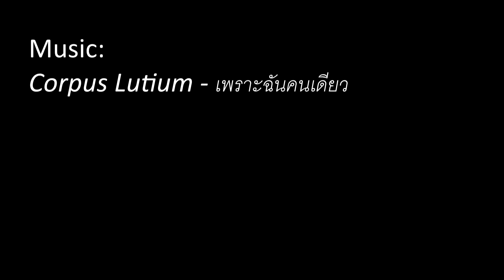Тайланд. Мото-отпуск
Прокатились по стране улыбок в 2013м на Д-Трекере:
Бангкок - Пхетчабури - Хуахин - Сам-рой-йод -Прачупхирикан - Ва-Ко + окрестности. Это был первый опыт мотопутешествий за границей и видеосъемки на фотоаппрат на ходу.

Riding Thailand: Bangkok - Phetchaburi-Huahin-Sam roi yod-Prachuphirikan and back. Kawasaki klx d-tracker 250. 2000km. My first travel short video - don't judge hardly :)